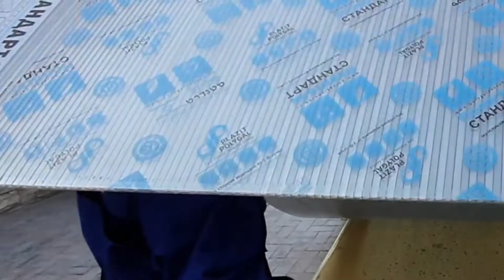монтаж сотового поликарбоната 10 мм , на автомобильный навес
Монтаж сотового поликарбоната 10 мм
Чтобы правильно установить сотовый поликарбонат 10 мм, необходимо учитывать не только характеристики конструкции, но и свойства материала. Предлагаем вам посмотреть видео монтажа сотового поликарбоната 10 мм. Такой материал мы используем в качестве покрытия и отделки малых архитектурных форм - теплиц, беседок, автомобильных навесов.
Первым делом необходимо соблюдать нормы проектирования несущего каркаса.
1. Нужно соблюдать габариты панелей и экономичность раскроя.
2. Какие предусмотрены для вашего региона максимальные значения ветровых и снеговых нагрузок.
3. Какой коэффициент термического расширения предусмотрен для материала покрытия МАФ.
4. Если предусмотрена отделка арочной конструкции, какой минимальный радиус сгибания будет использоваться.
5. Правила применения комплектующих элементов.
Обратите внимание, что максимальная ширина полотна составляет 2100 мм, а длина 6 м или 12 м. Показатели плотности – до 1,6 кг/м2.
Комплектующие для монтажа сотового поликарбоната 10 мм
Теперь давайте обратим внимание на то, какие комплектующие используются при изготовлении малой архитектурной формы с покрытием из сотового поликарбоната.
1. Торцевая лента. Для верхних элементов используются герметизирующие ленты, в нижней части закрепляют перфорированные компоненты.
2. Профиль для крепления на торцы поликарбоната (тип UP).
3. Профили для соединения полотна. Неразъемный стандарт HP. Разъемная категория HCP. Планка технологическая из алюминия (используется как прижимной элемент).
4. Учитывая особенности конструкции используется планка коньковая типа RP.
5. В зависимости от конструкции также применяется угловой профиль.
6. Учитывая проектную документацию МАФ используется пристенный профиль стандарта FP.
7. Комплектующие саморезы для присоединения полотна к каркасу. Для металлического каркаса применяют только саморезы с буром, для деревянных элементов – без бура.
Поскольку толщина сотового поликарбонат всего 10 мм, для продольных опор каркаса рекомендуется соблюдать шаг не более 700 мм. Это поможет увеличить надежность конструкции.
Мы для покрытия малых архитектурных форм используем сотовые поликарбонаты толщиной 10 мм следующих производителей «Карбогласс», Кинпласт, Skyglass, Woggel, Polygal. Материал зарекомендовал себя с положительной стороны и отлично адаптирован для нашей климатической зоны, где есть высокие риски ветровых и снеговых нагрузок.
Одна сторона полотна поликарбоната имеет надежную защиту от воздействия ультрафиолетовых лучей. Для дизайнерского решения малой архитектурной формы, доступно несколько цветовых решений исполнения сотового поликарбоната толщиной 10 мм (зеленый, прозрачный, желтый, красный, синий и т.д.).
Особенности монтажа сотового поликарбоната
Если вы посмотрите видео монтажа сотового поликарбоната толщиной 10 мм, то обратите внимание на то, что наши монтажники используют специальный инструмент и приспособления. Это связано с тем, что длина полотна достигает до 12 метров, а ширина – до 2100 мм. При раскрое необходимо нарезать детали так, чтобы полностью выполнить требования проектной документации. Листы поликарбоната имеют ребра жесткости, которые предназначены для стекания конденсата. Даже если мы будем устанавливать идеально горизонтальную кровлю для автомобильного навеса, потребуется сделать угол уклона, причем не менее 5°. Это необходимо для того, чтобы конденсат не «застаивался».
Мы не только изготавливаем беседки, теплицы, автомобильные навесы, но и осуществляем монтаж малых архитектурных форм под ключ. Мы всегда рады сотрудничеству с вами, и вы можете оценить профессионализм мастеров, посмотрев видео монтажа сотового поликарбоната толщиной 10 мм.